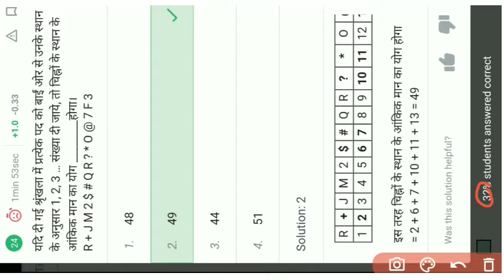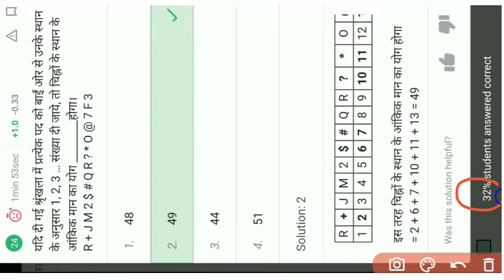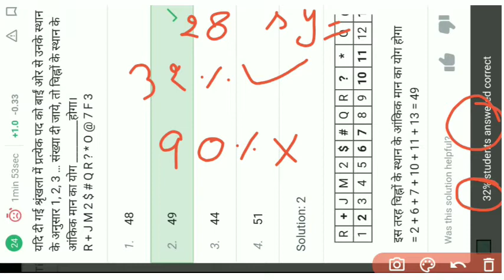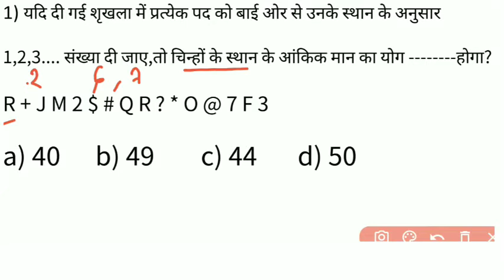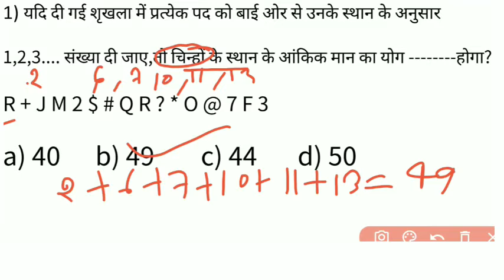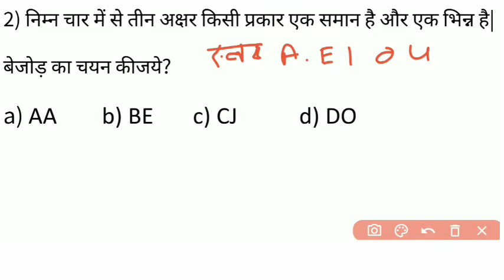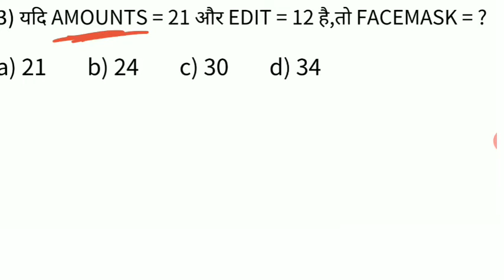Reasoning Practice Set-02। For Railway NTPC & Group D Exam 2020 21। NTPC Normalization Questions।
नमस्कार दोस्तों.
इस video में मै रेलवे परीक्षाओ जैसे- RRB NTPC ,RRC GROUP D, EXAM के लिए MATH CRASH COURSE(शार्ट ट्रिक्स) में कुछ अति महत्वपूर्ण प्रश्नों का चर्चा किया हूँ.जो आपके रेलवे परीक्षाओं (NTPC,ALP,RRB JEE,RRC GROUPD,RPF,RRBGROUPD) में बहुत बार -बार पूछे गये प्रश्न है और आपके आगामी रेलवे exam के लिए बहुत ही महत्वपूर्ण है. मै उम्मीद करता हूँ की आपको यह CLASS पसंद आई होगी.. दोस्तों अगर रेलवे परीक्षा की तैयारी कर रहे है तो आप इस चैनल को जरूर SUBSCRIBE कर लीजिये ताकि आपको रेलवे परीक्षा के लिए important विडियो (class)की जानकारी मिलती रहे.

Description.

Reason for railway ntpc
reasoning for rrc group d
reasoning tricks
ntpc reasoning mock test
RRB NTPC Reasoning Normalization Questions
Normalization vale Questions
ntpc normalization vale Questions
ntpc admit card
ntpc syllabus
ntpc exam date
Reasoning short tricks for railway ntpc
Ntpc Test
RRB NTPC Reasoning Practice Set-01
New Strategy-RRB NTPC की तैयारी कैसे करे? 100% Selection in Railway | Exam की पूरी रणनीति।By Anand..,rrb ntpc ki taiyari kaise kare,Ntpc special,railway ki taiyari kaise kare,how to prepare for rrb ntpc 2020,rrb ntpc books,ntpc syllabus 2020,rrb ntpc cut off 2020,ntpc ki tayiyari,railway exam date 2020,RRB NTPC GROUP D,ntpc exam kaise clear kare,railway official notification,ntpc best book,best books for rrb ntpc,sarkari naukri ki tayiyari

,New Strategy-RRB NTPC की तैयारी कैसे करे? 100% Selection in Railway | Exam की पूरी रणनीति।By Anand..,rrb ntpc ki taiyari kaise kare,Ntpc special,railway ki taiyari kaise kare,how to prepare for rrb ntpc 2020,rrb ntpc books,ntpc syllabus 2020,ntpc ki tayiyari,railway exam date 2020,RRB NTPC GROUP D,ntpc exam kaise clear kare,best books for rrb ntpc,sarkari naukri ki tayiyari,ntpc strategy,ntpc syllabus,ntpc booklist,ntpc me high score